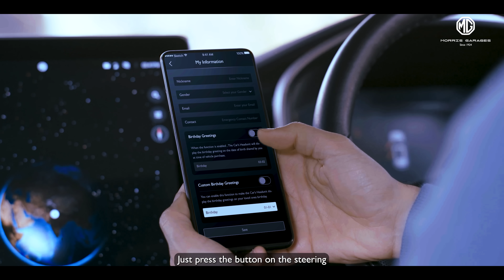MG Hector | i-CALL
With MG, you can enjoy hassle-free assistance by simply i-CALLing our trained representatives anytime you need help with any function. Experience peace of mind and enjoy driving without any worry about technicalities.